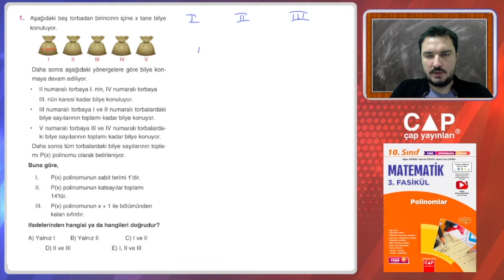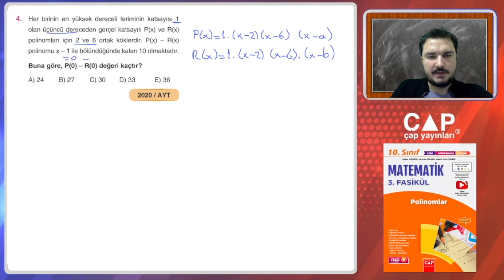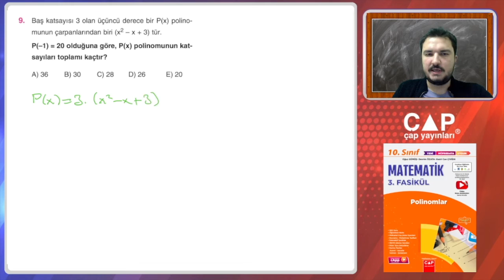10.Sınıf Matematik-3.Fas.-1.Blm.-Uzman Testi 1